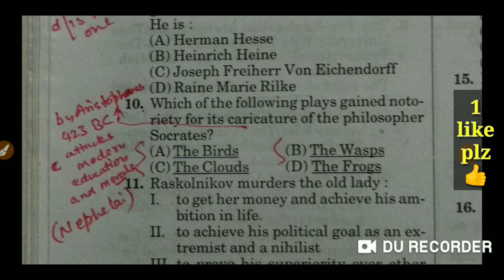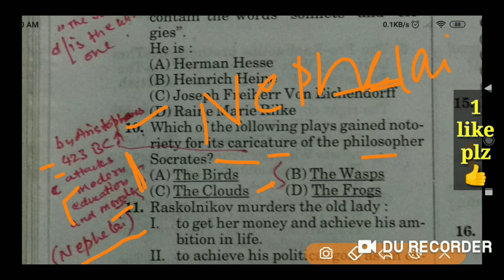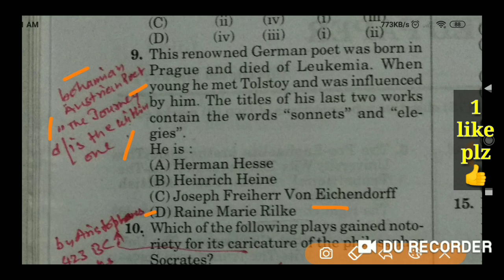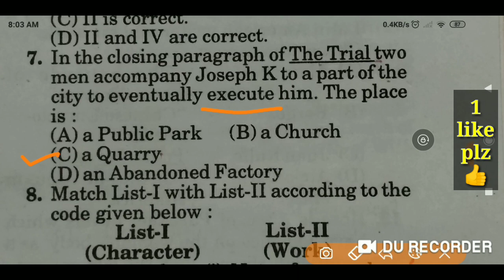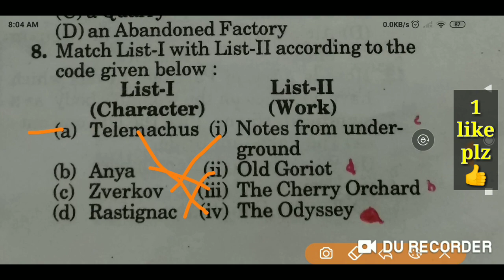mcq ugc net previous year exam paper solved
pgt english question paper,
general english multiple choice questions
tgt questions,
up tgt english practice set,
up pgt english practice set,
pgt english model papers,
multiple choice questions on english literature with answers
history of english literature exam questions